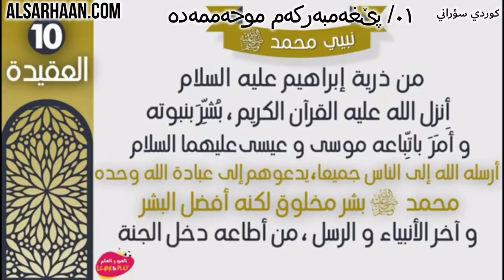پێغەمبەرکەم موحەممەدە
الإيميلEmail